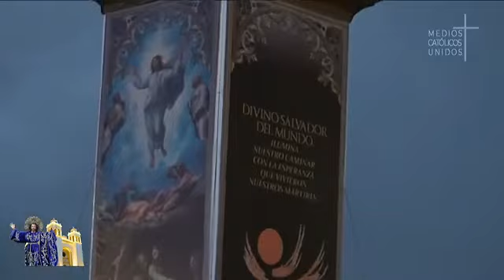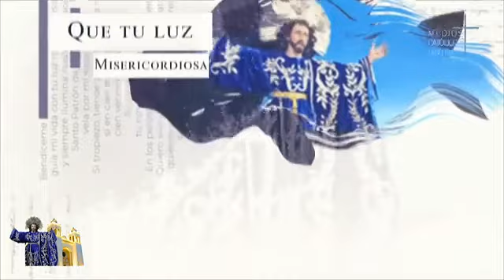Bajada del Divino Salvador del Mundo 2022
Tvca - 5 de agosto de 2022